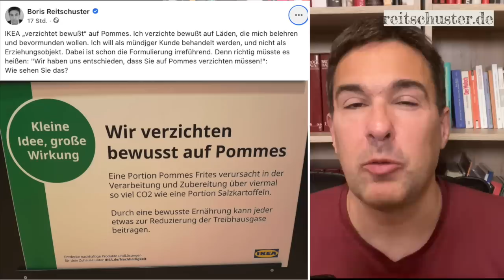Quote für Restaurants: Grüne wollen uns zu Veganer umerziehen – irrer Vorstoß im Bremer Parlament